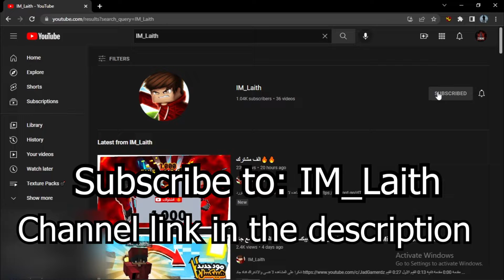The Best Texture Pack Manhal_IQ_ Abyss 16x! Review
💙 Discord Tag: ItzItachi (hashtag) 0776

🖼️ Thumbnail By: Ammar

                                           ​Tags - Ignore!

Thank you very much for watching: The Best Texture Pack Manhal_IQ_  Abyss 16x! Review

Tags (Please Ignore): bedwars asmr, thocky bedwars asmr, thocky asmr, thocky keyboard asmr, thocky keyboard bedwars asmr, thocky keyboard sounds, thocky keyboard, hypixel asmr, hypixel bedwars asmr, mouse and keyboard sounds, keyboard and mouse sounds, mouse and keyboard asmr, keyboard and mouse asmr, bedwars mouse and keyboard sounds, bedwars keyboard and mouse sounds, bedwars keyboard asmr, bedwars keyboard and mouse sounds handcam, mouse and keyboard sounds bedwars, asmr bedwars, asmr bedwars mouse and, bedwars asmr keyboard and mouse, keyboard and mouse asmr hypixel bedwars, keyboard +, hypixel bedwars, bedwars, bedwars clutches, bedwars gameplay, minecraft gameplay, hypixel gameplay

TAGS // Ignore
nebula 16x, intel edits texture pack, intel edits, nebula, intel edits texture pack 250k, Manhal_IQ_, Manhal_IQ_ pack